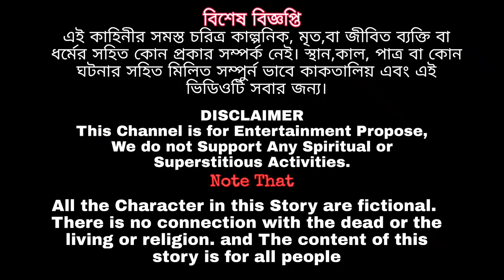শিকারী || জঙ্গলের মধ্যে ফ্যক্টরি করতে দেব না ❌ new bengali comedy video || Mahato Short Film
🔻ধন্যবাদ তোমাদের সকলকে , আমার ভিডিও গুলো দেখে আমার পাশে থাকার জন্য ।

🔻𝐌𝐀𝐇𝐀𝐓𝐎 𝐒𝐇𝐎𝐑𝐓 𝐅𝐈𝐋𝐌 Channel
Last Video -

Edit by Suman Mahato ( Thanks Bro
Camera shoot By Harish Mahato & Judhistir Mahato (Thanks Bro
Director / Produced --- Harish Mahato (Thanks Bro
Thumbnail Edit By Suman Mahato (Thanks Bro
script ---   Harish Mahato ( Thanks Bro
 Acting By -  Harish,Chandan( চকো),Suman,Akhoy,Koushik,Sandip, Ajoy, Pijush ( All Thanks )